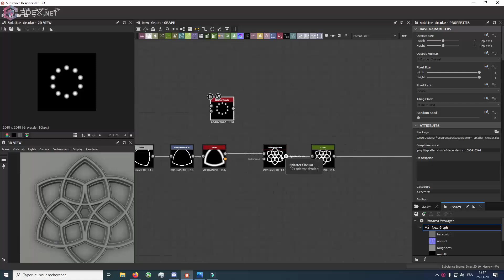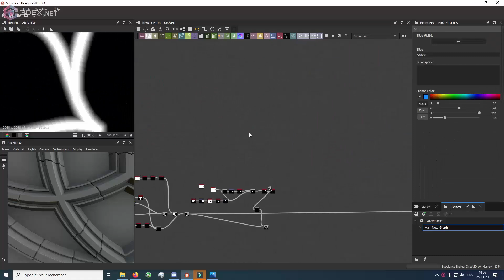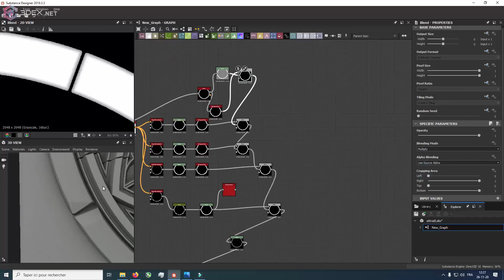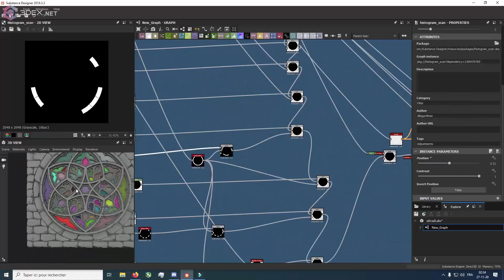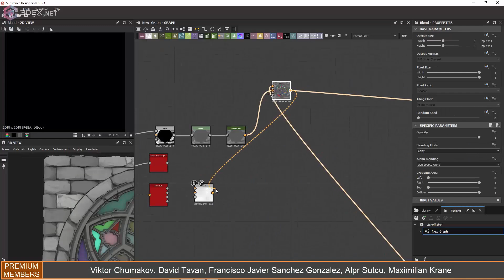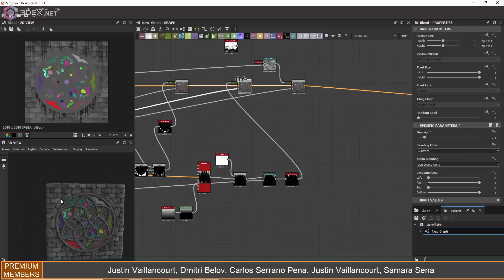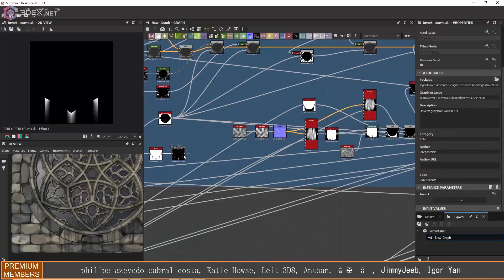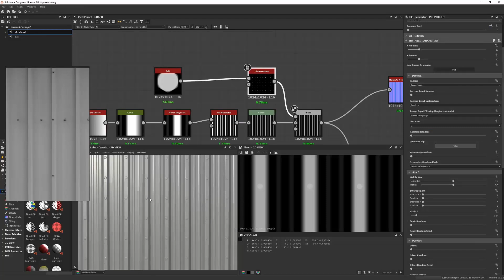Making a Vitrail with Substance Designer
Heavily inspired by Demon's Souls and based on art by Matthew Via

Steampianist - Tonitrus
Neon.Deflector - Star Dreamer